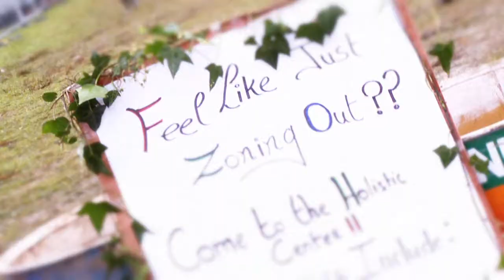Vantastival 2011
FRIDAY APRIL 29TH -- SUNDAY 1ST MAY, DUNANY, CO. LOUTH

Vantastival will be held at Dunany Estate, a privately owned organic farm near Annagassan in County Louth - surrounded by sea, overlooking the Mountains of Mourne and Dundalk Bay to the North and the picturesque village of Clogherhead to the South. The farm is situated just a ten-minute drive from the M1 motorway on the beautiful unspoilt east coast, less than an hour from Dublin and Belfast.